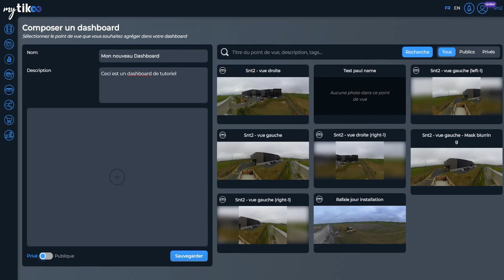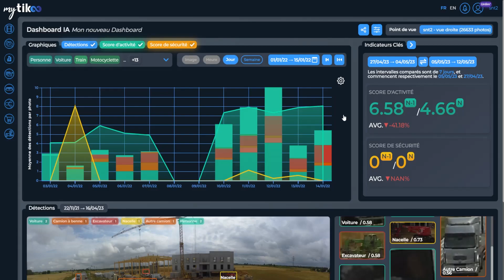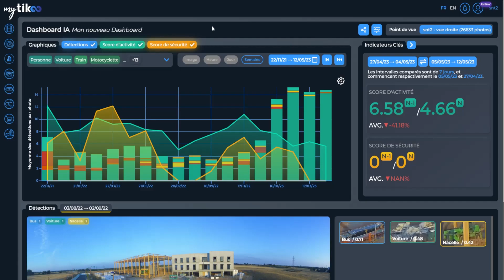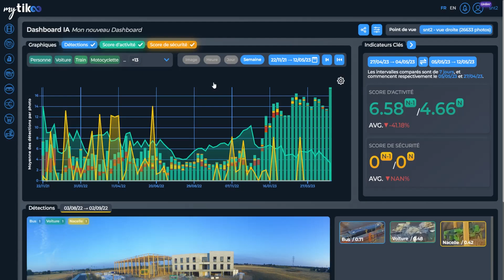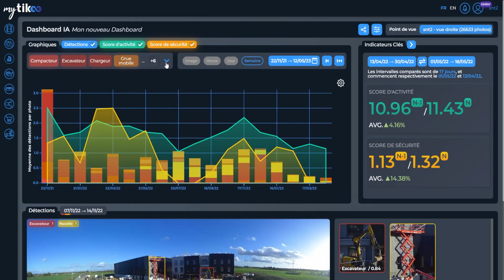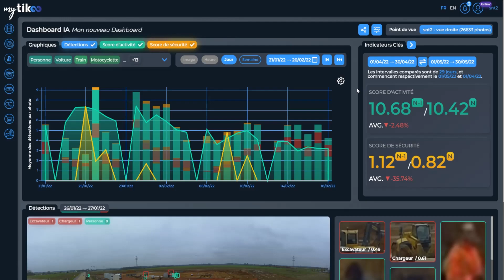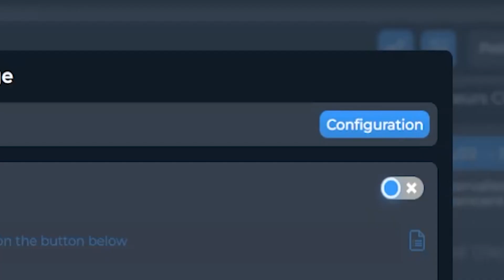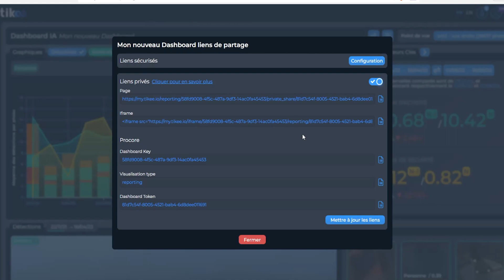myTikee - tutoriel Dashboard IA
Apprenez à utiliser les dashboards IA de l'offre myTikee Reporting avec ce tutoriel.

Une plateforme de visualisation et d'analyse d'image qui utilise toute la puissance de l'IA pour identifier et détecter de nombreux type d'objets, de personnes et de situations. Avec myTikee Reporting, vous aurez une meilleure compréhension de la sécurité et de la productivité sur site, tels que le port d'EPI, le nombre de personnels et de véhicules. Une façon unique de suivre votre projet en accédant à des données actualisées en permanence et exploitable au travers de graphiques, de visualisations et de heatmaps.

Graphiques :
Suivez sur une période sélectionnée l'évolution du nombre de personnes, de leurs équipements de protection individuelle, véhicules civils et engins de constructions pour comprendre la dynamique du site.

Analytics : Score d'activité & Score de sécurité :
Mesurez le niveau d'activité sur le site de construction pour optimiser les ressources et planifier les échéances.
Vérifiez sur site le respect du port des équipements de protection individuelle pour s'assurer du respect des consignes de sécurité.

Détections :
Identifiez et détectez sur chaque image les objets et les personnes à la demande :
Véhicules civils (voiture, car, vélo, bateau..) / Engins de contruction (Moyens d'excavations, de levage, camions toupies, nacelles, etc.) / Equipements de protection individuelle (port du casque, de la veste et du pantalon de visibilité) / Personnes

Heatmaps :
Visualisez la présence et la répartition spatiale du personnel et des véhicules sur site à l'aide d'une heatmap.